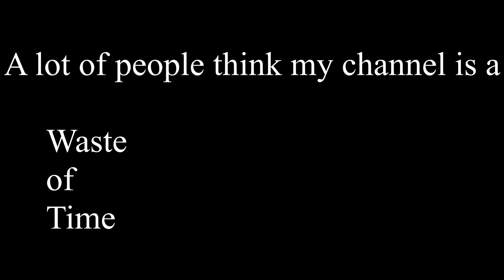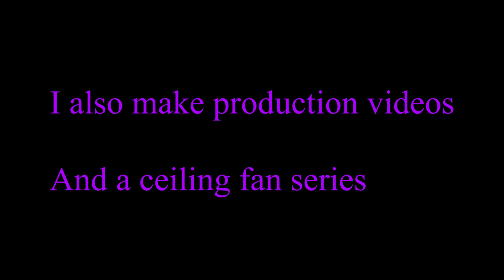Awesome American Trains 2019 trailer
This is my 2019 channel trailer. This took me 3 days to edit on a crappy PC.